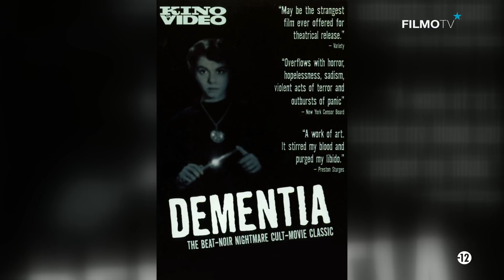Le Bistro de l'Horreur | ZOMBIES ZARBIS | FilmoTV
Plus qu’avec d’illustres références anciennes, disons Bela Lugosi ou Jacques Tourneur, le zombie est né au cinéma avec George Romero et sa nuit des morts vivants dont le prestige fut tel que la figure qu’il inventait fut très vite reprise, et souvent dans des registres peu banals. La preuve dans cette nouvelle livraison du bistro qui va décliner le zombie sous des formes inattendues, romantique, politique, poétique et même (surtout ?) comique, rappelez-vous Re animator et sa tête aussi autonome que loquace.